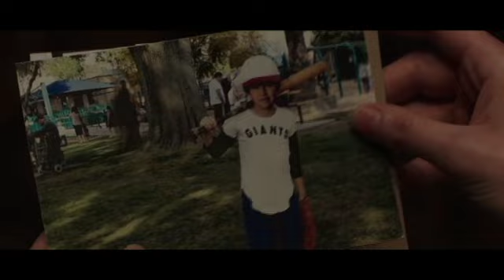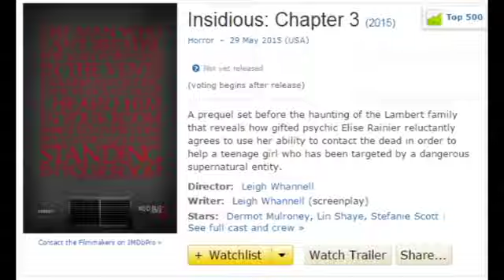Insidious Sucked - Swholloween Special Review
Why did everyone like these? These movies aren't scary.

You know what is scary? They're making a third one.